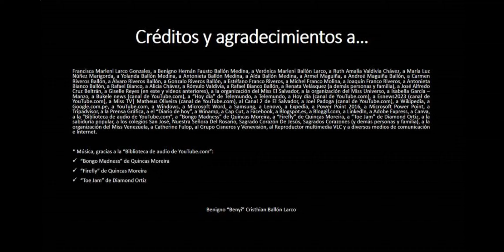"Un consejo, hasta de un conejo" - Isabella García - Manzo: Miss El Salvador 2023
* Consejos y apreciaciones sobre Isabella García - Manzo: Miss El Salvador 2023.

* Créditos y agradecimientos: En el mismo video.